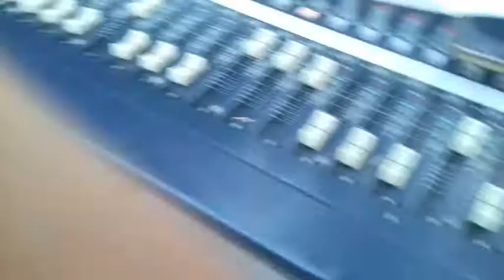Futbol Siniyuvi 2018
Último partido del día 14 de Enero 2018
Tulix FC proveniente de la región de Pinotepa Nacional vs ACONIC de Zimatlán de Lázaro Cárdenas.